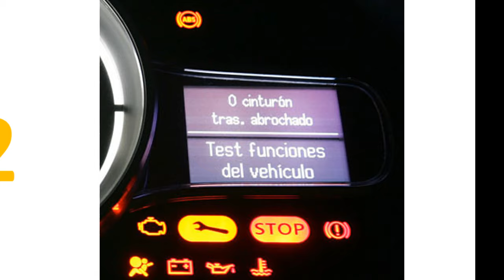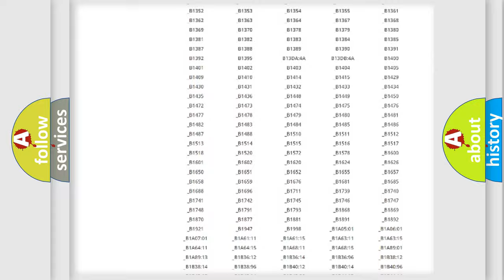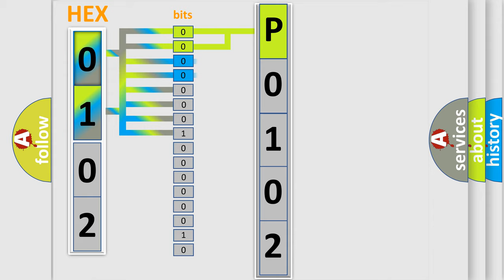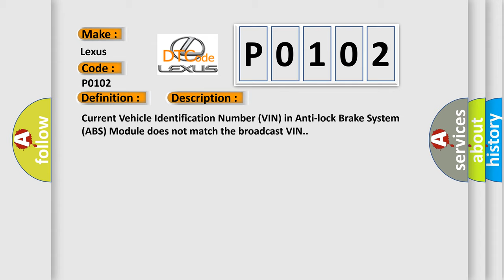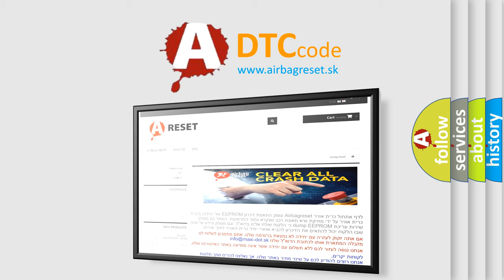DTC Lexus P0102 Short Explanation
Contents:
0:21 Basic DTC analysis according to OBD2 protocol standard.
1:48 Insight into programming
2:58 A diagnostically understandable description of the Diagnostic Trouble Code
3:05 Basic error definition

Make:
Lexus
Code:
P0102
Definition:
EOL Configuration - Not Programmed
Description:
Current Vehicle Identification Number (VIN) in Anti-lock Brake System (ABS) Module does not match the broadcast VIN.
Cause:
POWERTRAIN CONTROL MODULE (PCM) DTCSPOWERTRAIN CONTROL MODULE (PCM) VIN NOT PROGRAMMEDANTI-LOCK BRAKE SYSTEM (ABS) MODULE NOT INITIALIZEDANTI-LOCK BRAKE SYSTEM (ABS) MODULE